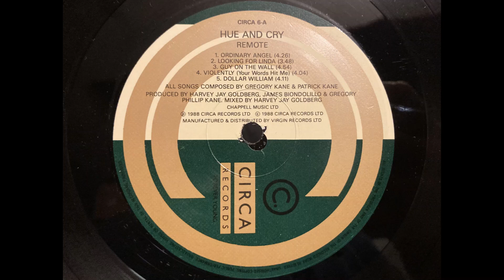Hue and Cry - Ordinary Angel. 24 bit/96 KHz HQ Vinyl Rip (Linn Sondek LP12/Ittok/Kandid)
From the UK first pressing of “Remote”. 1988

Hope you enjoy this Classic 1980’s track from Scottish band Hue and Cry.

Equipment:
Croft RIAA MM tube Phono stage
Loading with metal film resistors at 42 ohms